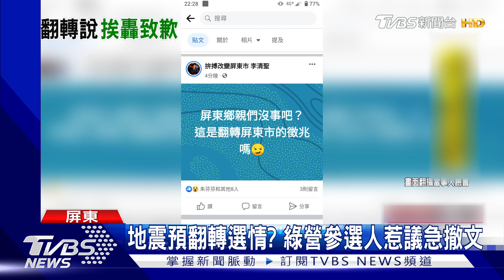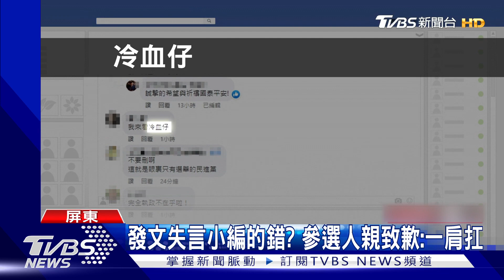地震是翻轉選情的徵兆? 參選人撤文道歉:小編發文不妥｜TVBS新聞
17號晚上的台東地震，大家都還心有餘悸，沒想到民進黨，屏東市長參選人的臉書，卻發言說這是翻轉屏東市的徵兆，被解圖成在消費地震，雖然發文很快就下掉，並補上道歉聲明，但提到是小編發文的不妥，再度引發外界討論。